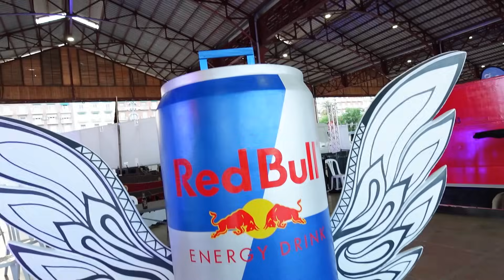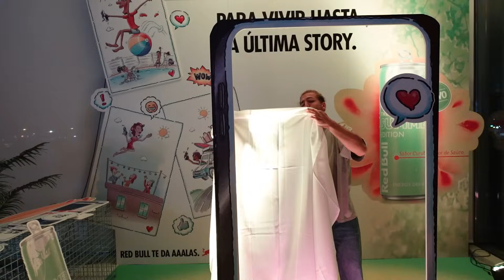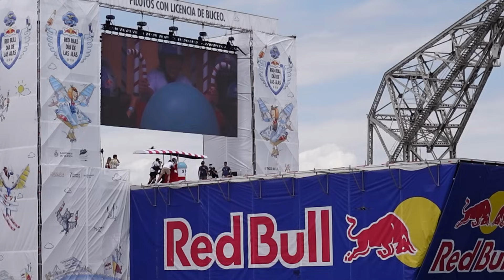DÍA DE LAS ALAS!? 😱​ (sale mal)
Bienvenidos a un nuevo vlog. Nos vamos a Valencia por el Día de las Alas de Red Bull. Literalmente íbamos a ver a gente subida en artilugios con alas intentar volar sobre el mar tirándose desde una plataforma a 10 millones de kilómetros, ¿qué podía salir mal? Ha sido una experiencia increíble y el año que viene estaré yo subido en mi propia creación, ya lo veréis. Espero que disfrutéis del vlog, sinceramente me encanta lo que estamos haciendo y estoy disfrutando como un niño haciendo vlogs, siento que vamos a llegar a nuestro prime.